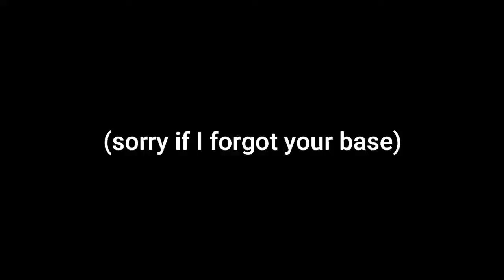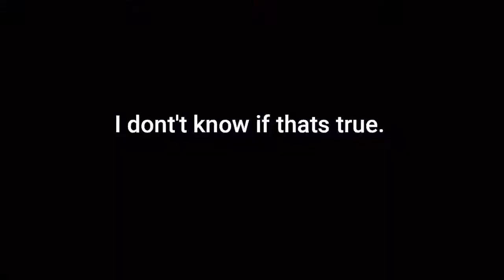The Corona SMP {Tribute Video}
Thank you all so much for watching this video. I hope you all enjoyed it. I bid you all a wonderful day.

To join the community msg Medster#7235 on discord and we'll talk about it.

0:00 - Montage/intro
2:27 - Interviews
14:41 - The tour